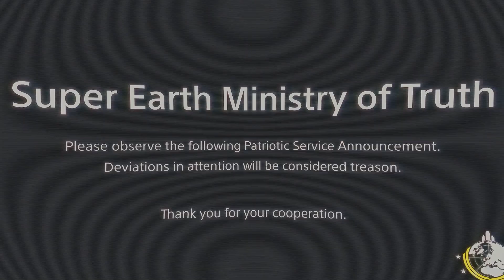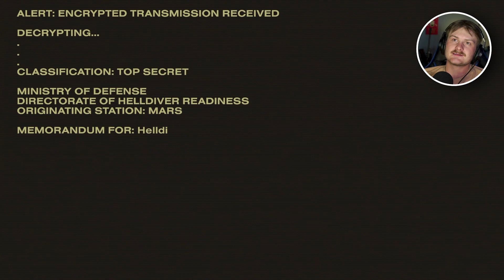This Game Took Me By Surprise!! (HELLDIVERS 2)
Get ready to drop into the chaos, soldiers! Helldivers 2 awaits, and the galaxy needs heroes like you! Are you up for the challenge?

"Helldivers 2 is a third-person shooter developed by Arrowhead Game Studios and published by Sony Interactive Entertainment. The game is the sequel to 2015's Helldivers, which was a top-down shooter."

Join the gang for new videos every. whenever I get time to make a video!